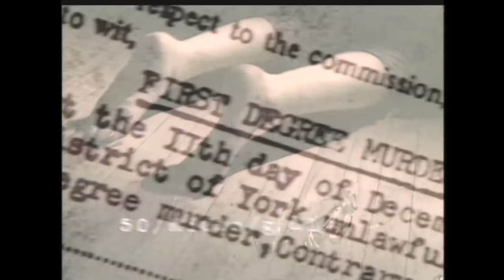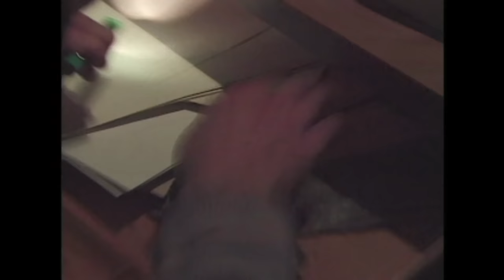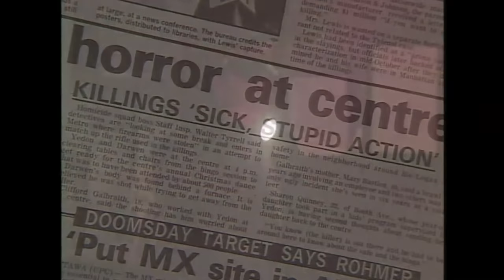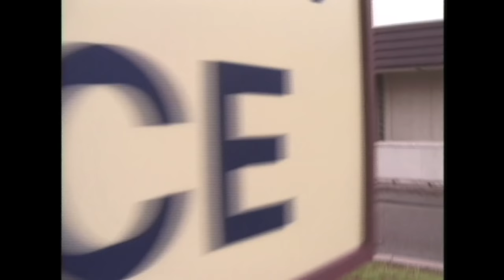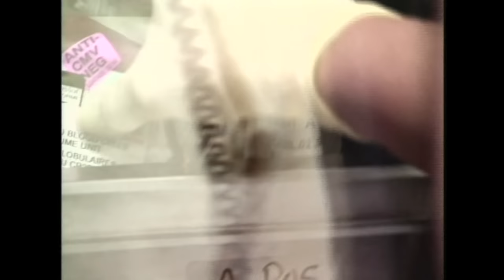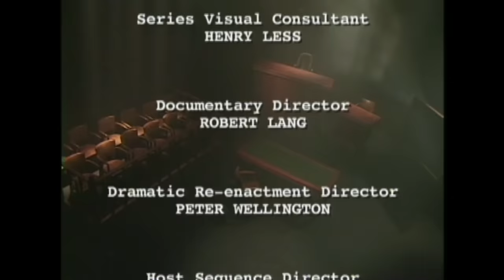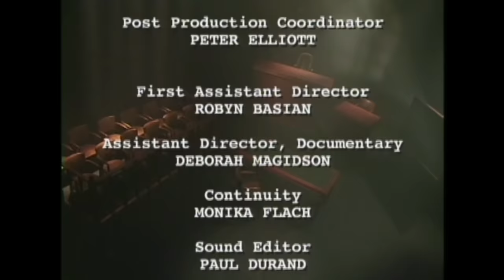Exhibit A: Splinter of Guilt (Full Documentary) | True Crime Central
Two men are shot and killed in a botched robbery at a local community centre after catching two thieves in the act. The murders occur in the boiler room. One of the bullets has pierced a drum of purple air conditioning fluid and so the floor is a wet, sticky mess of blood and purple fluid.

Stars: Graham Greene, Brian Paul, Lorretta Bailey

Exhibit A - This series features interesting crimes stories where forensic science played critical role in solving.